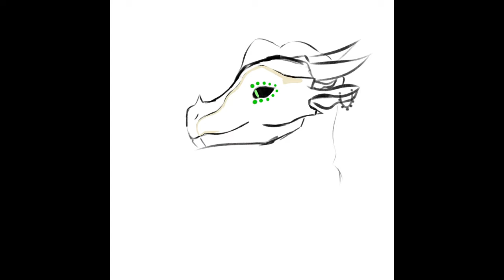Sandwing WoF OC | Speedpaint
hi

Programs: procreate, iMovie
Device: iPad gen 3, Apple Pencil gen 1